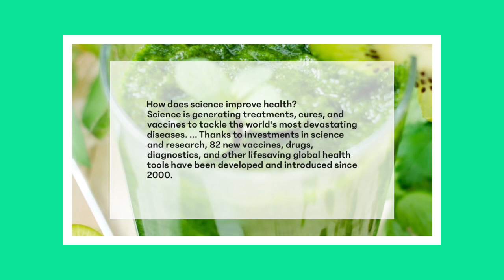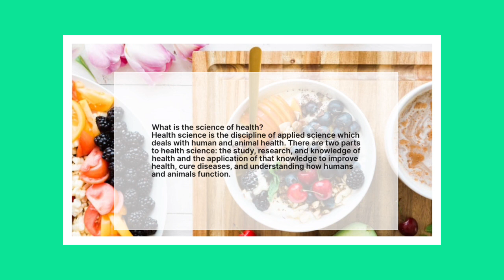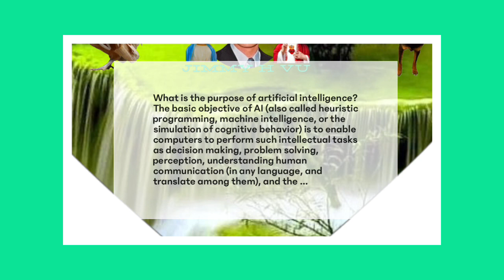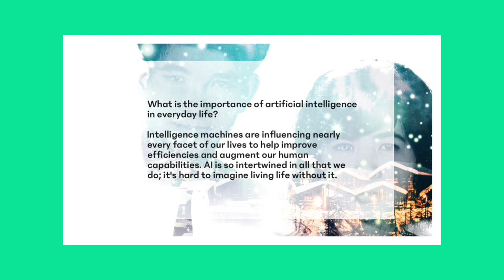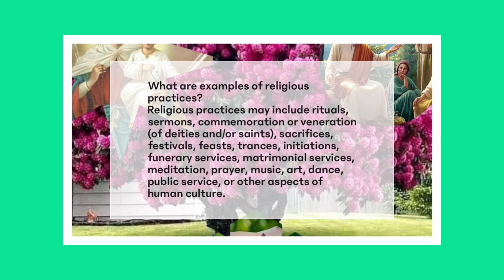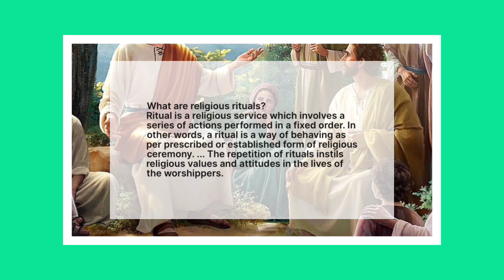Health. Technology. Religion 195